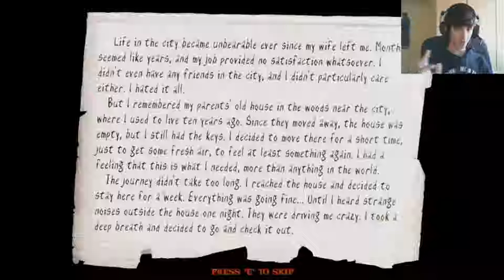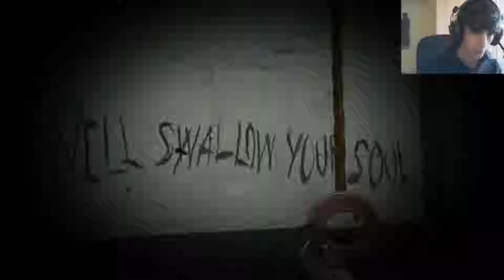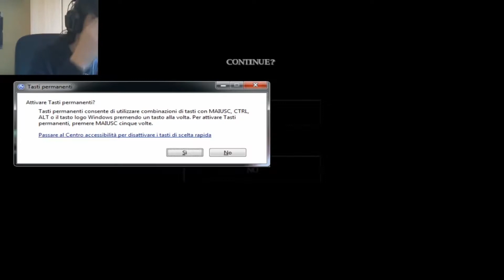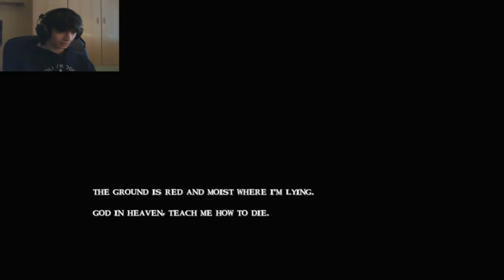Slender Woods by FavijTV [SERIE COMPLETA]